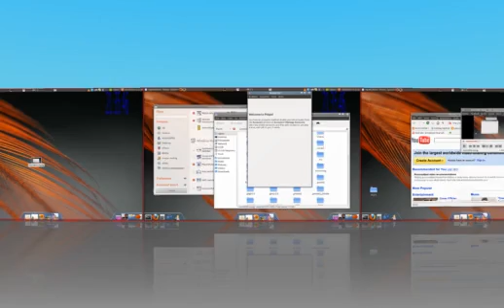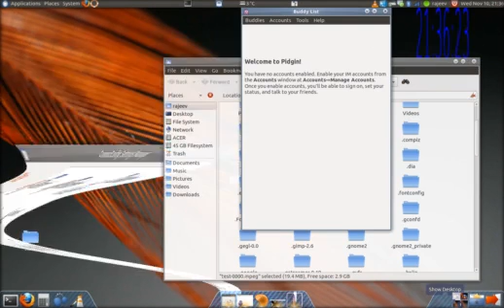compiz.mp4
compiz test in my laptop